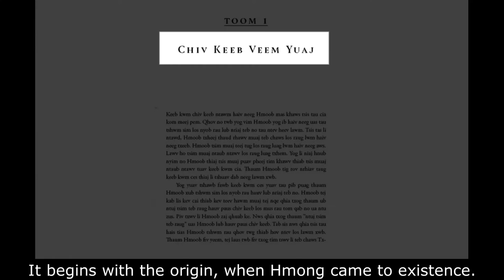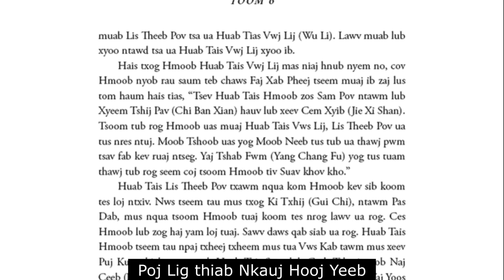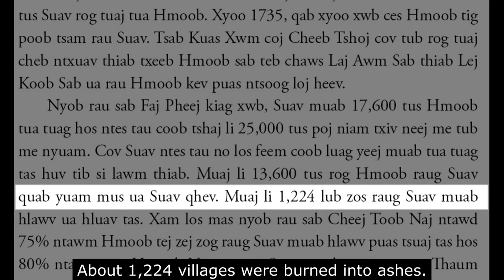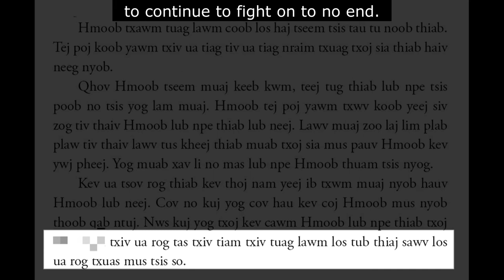Keeb Kwm Haiv Neeg Hmoob (History of the Hmong People)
This is a video about the book Keeb Kwm Haiv Neeg Hmoob. It talks about the content of the book and excerpts are shared.